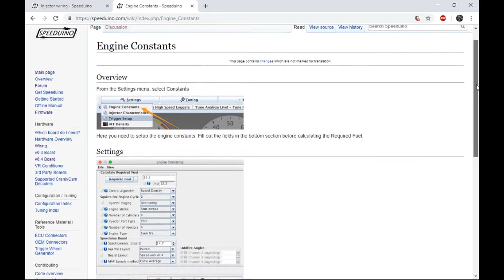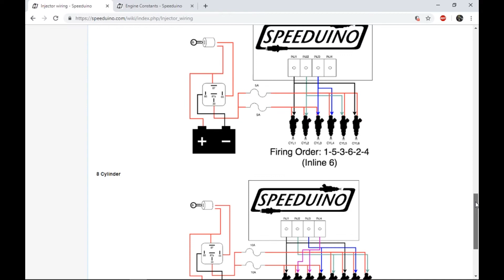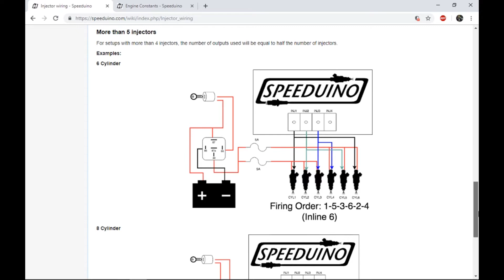Injector Pairing in Speeduino and The Z is Out of Commission (Turbo Time)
I wanted to go over how Speeduino uses the Injector pairing and fires them in Alternating - 2 squirts per engine cycle. The Z is now down, and will not be back until it is running a turbo!